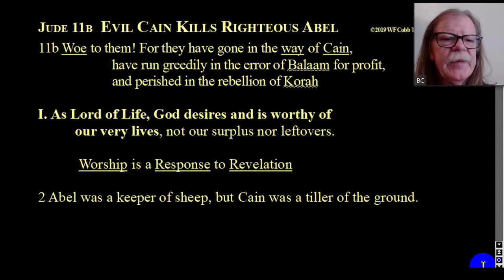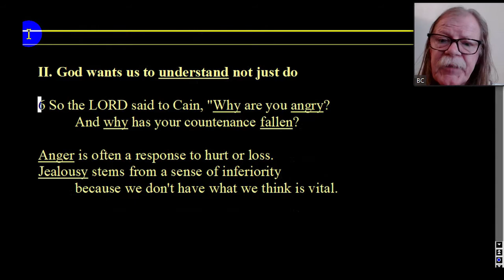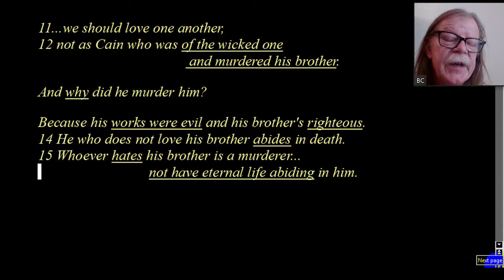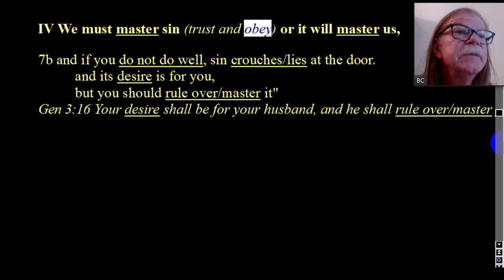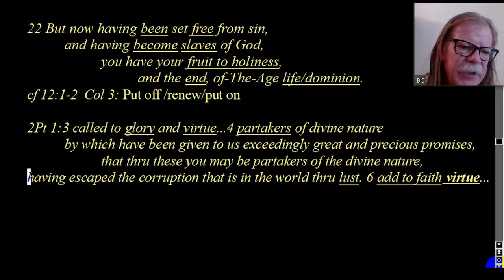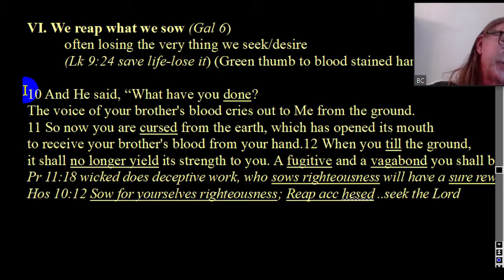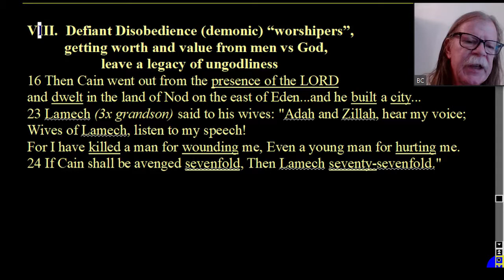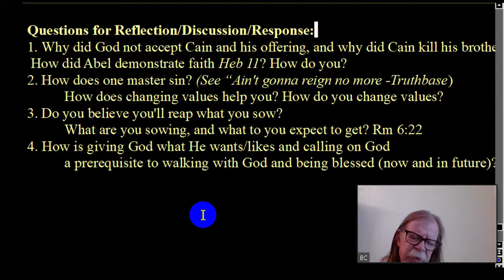Jude 11b: Evil Cain Kills Righteous Abel